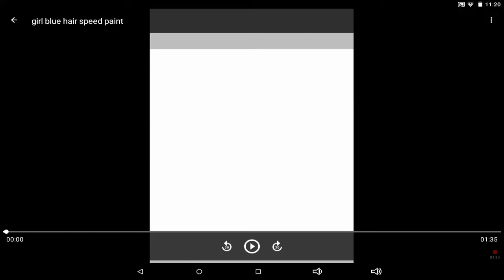Cute girl speed paint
Song: Hatsune Miku Hand in hand